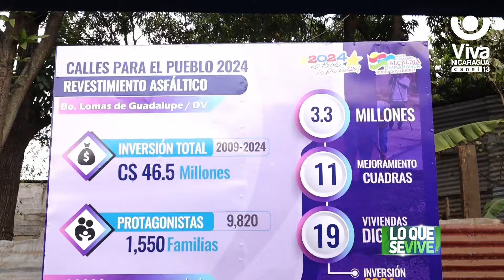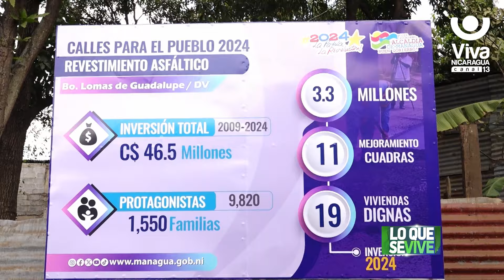Managua familias del barrio Lomas de Guadalupe inauguran 11 cuadras de calles asfaltadas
Esta obra representa un importante avance en la infraestructura vial de la comunidad, brindando mayor comodidad y seguridad a las familias del Barrio Lomas de Guadalupe en Managua.